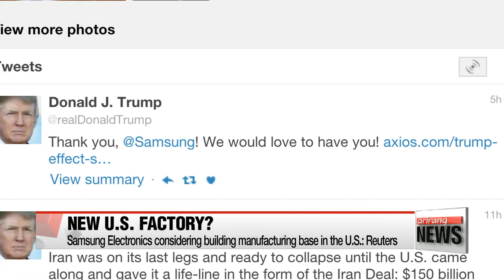Trump welcomes Samsung's possible plan to build new plant in U.S.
"삼성전자, 미국에 가전공장 건설"••• 트럼프 "고마워요 삼성!"
Samsung Electronics is said to be considering building a new factory in the United States for its home appliance business.
This... according to Reuters that cited a source familiar with the matter,... but who did not want to be identified.
The source did not elaborate on where Samsung might build the plant or how much it might invest in it.
The Korean tech giant wouldn't confirm the report, only saying it continues to "evaluate new investment needs" in the United States.
Reacting to the report,... U.S. President Donald Trump tweeted... "Thank you, Samsung We would love to have you "
If Samsung's plan becomes reality,... it would join an array of global corporations that have pledged to invest in the United States... in response to Trump's demand for more domestic manufacturing.